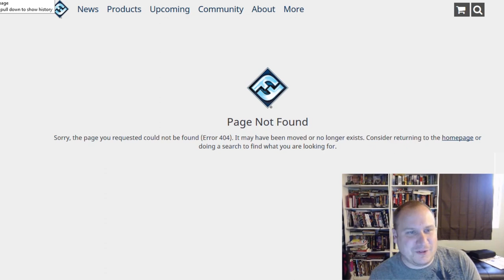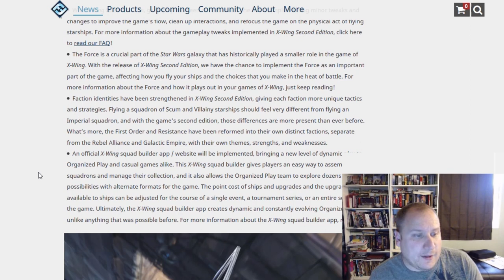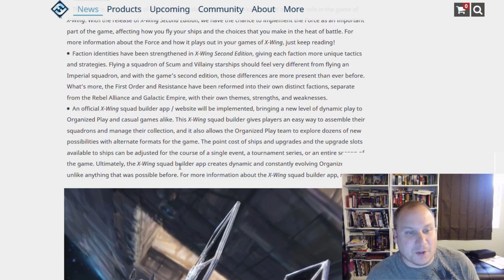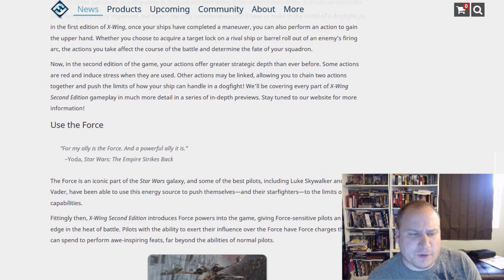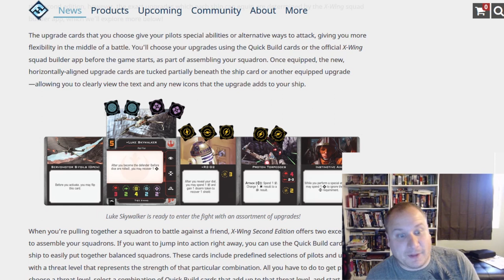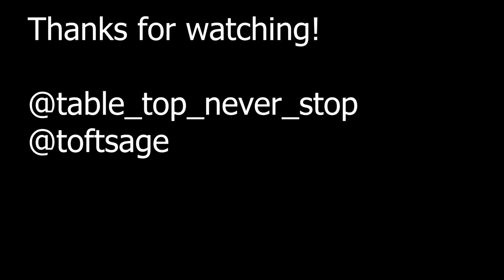Everything You need to know about Xwing Second Edition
A second edition for Fantasy Flights: Star Wars X-wing has been announced.  Join me as I go through what we know so far.